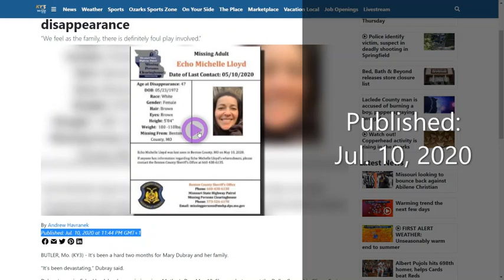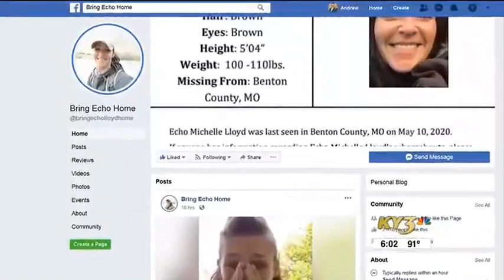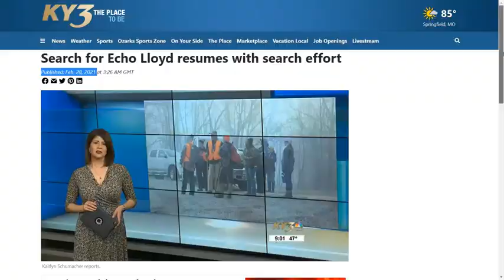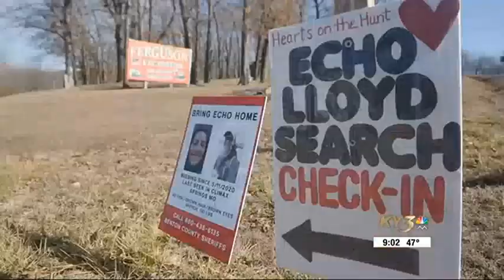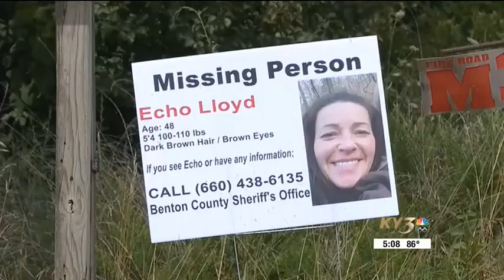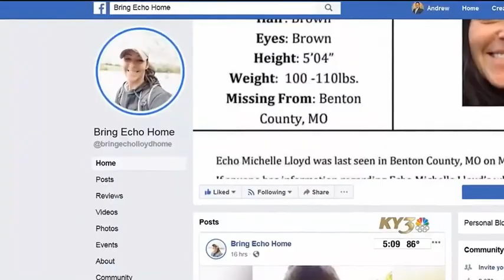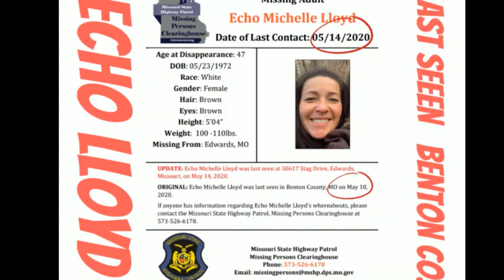EchoLloyd RECAP KY3